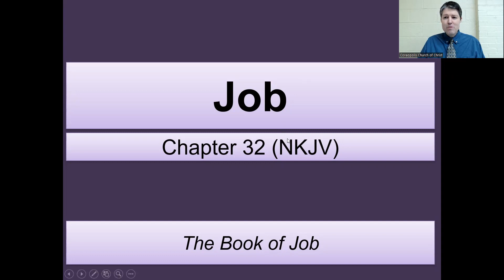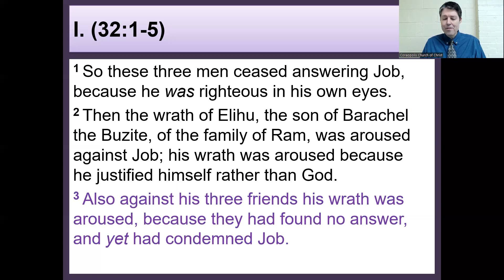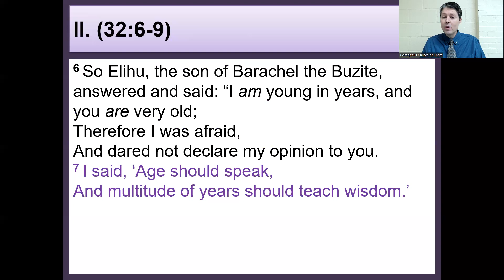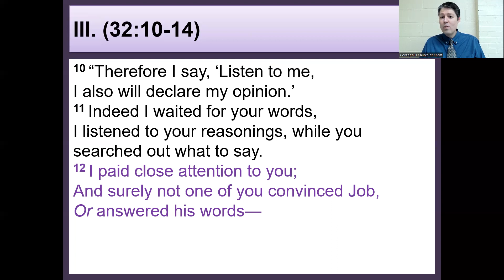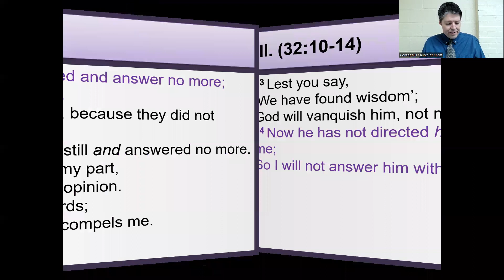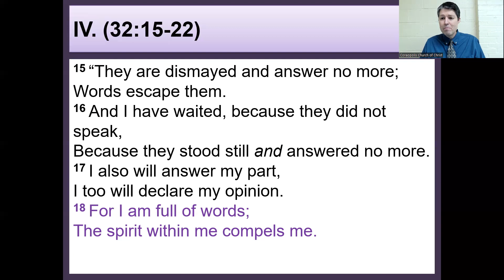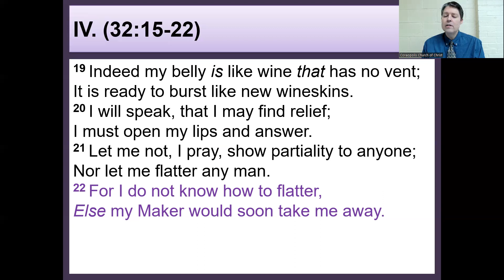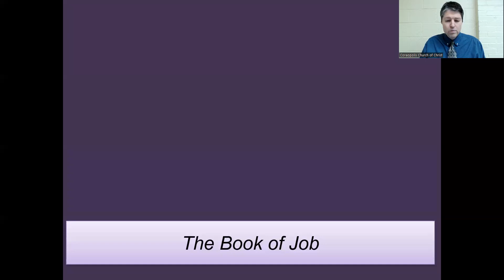Job 32 (NKJV)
This is a study of the Book of Job.